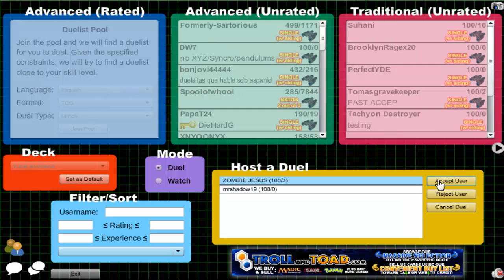Vitamin Y (Forever) Episode 618: Yubel Archfiend #32